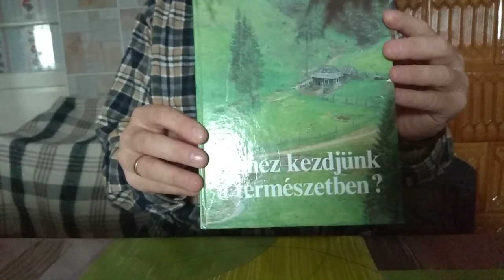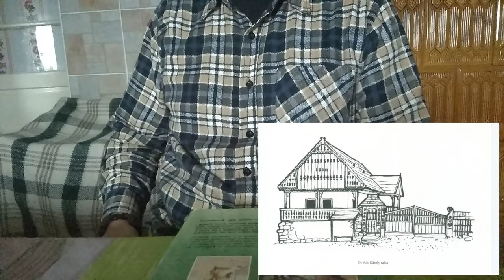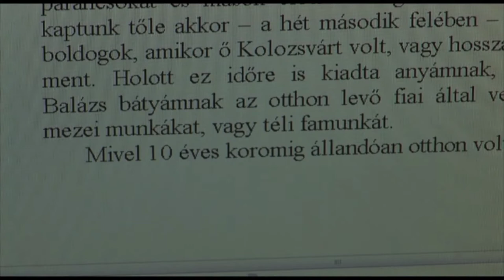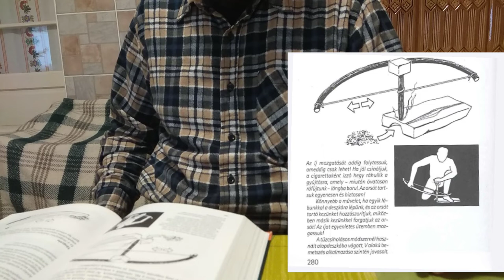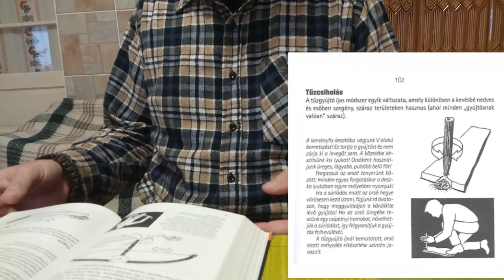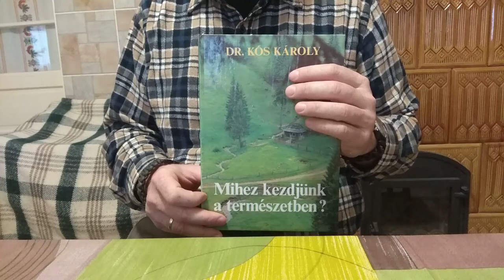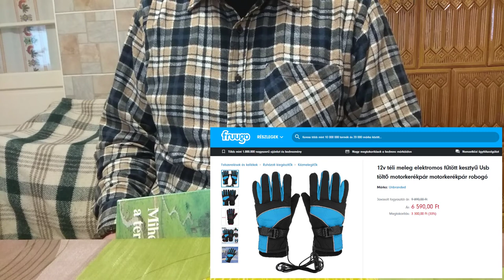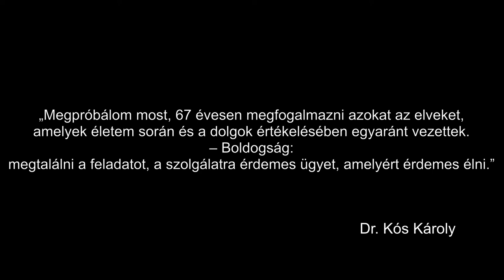Könyvpercek: Dr. Kós Károly|Mihez kezdjünk a természetben?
Egy szerzője személyiségének és korának jegyeit is magán viselő, ugyanakkor úgy tűnhet, korát megelőző könyvet ajánlok, röviden bemutatva magát az írót is, ami miatt az író családjáról is beszélnem kell, de ezt én a magam részéről szívesen teszem, mert példaértékű életet élt férfiakról van szó...

3. Az íjas tűzfúróról több hazai videó is forgott.
A ma már a jelen videómegosztón sajnos kevésbé aktív, de  az először eszünkbe jutó közösségi oldalon szerencsére egyedi kézműves termékeivel és kiscsoportos túráival jelen lévő Heim Tankrédé az egyik első, és legrövidebb:

4. A sajnos a tartalomgyártással szintén felhagyó Bushcraft Hungary videója pedig, úgy gondolom, a leghosszabb és legalaposabb: